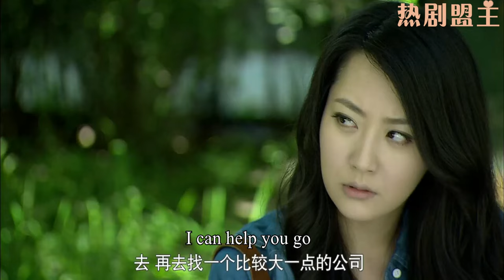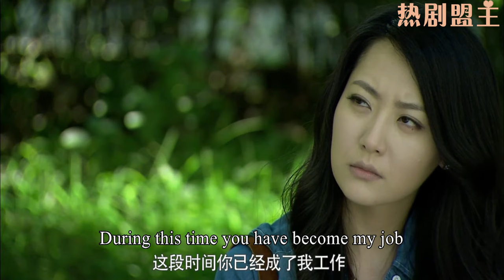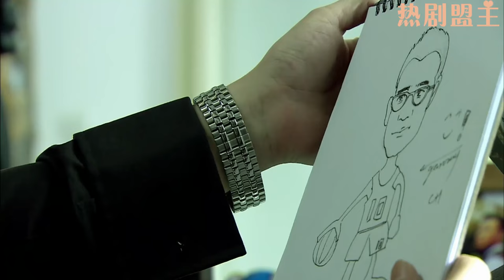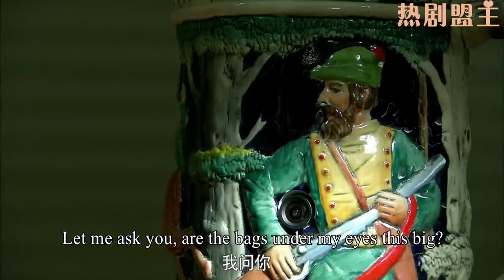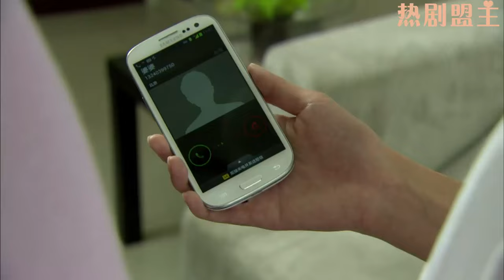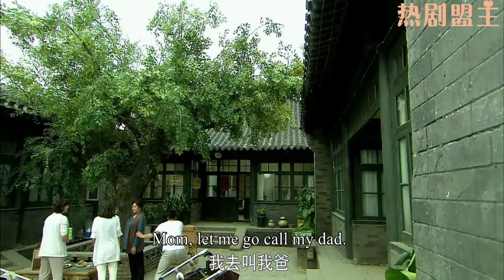【Full Movie】小三裝病以為能把丈夫留在自己身邊，殊不知一切盡在妻子掌控之中，馬上讓她付出慘痛代價！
"HQXY
💘【劇情簡介】由朱銳彬執導，于和偉、何晟銘、王琳、白冰等人主演。該劇講述了三組婚姻背後一系列曲折的故事，展示年輕人、80後、中年夫妻在新婚姻實施後不同的情感遭遇。